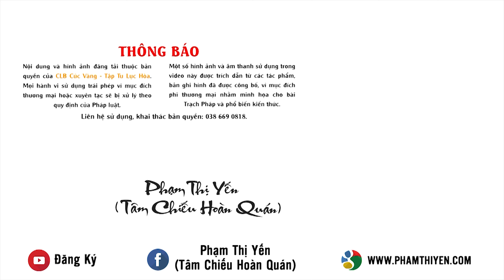Gia đình cần làm gì để người thân đã mất được lợi ích?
Video bạn nên xem: Sự thật của kiếp người và cách giải thoát khổ đau vĩnh viễn
Câu hỏi: Con chào Cô. Mẹ con mất hơn 6 tháng, lúc mẹ con còn sống mẹ con rất ít khi ra chùa nhưng con biết tâm mẹ con luôn hướng về Phật pháp. Giờ mẹ con đã mất rồi thì con nên làm gì để mẹ con sớm được siêu thoát? Con cảm ơn Cô.
Kính mời quý đạo hữu xem thêm các bài Pháp thoại theo các chủ đề khác: